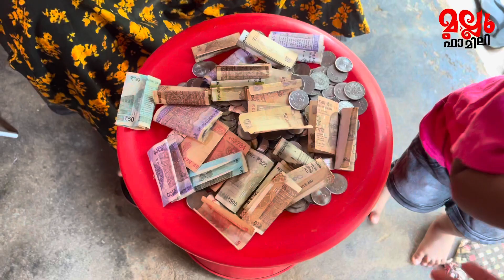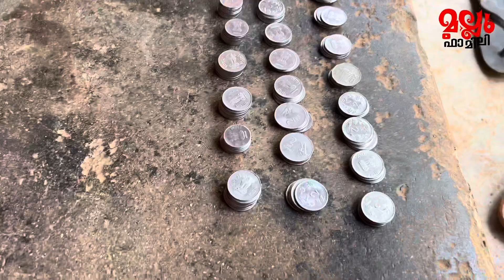ഉണ്ടിക പാത്രം പൊട്ടിച്ചപ്പോൾ കിട്ടിയത് 😄 Vlog/#543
2nd : Sujin Vlogs

3nd : Mallufamily Shorts

                   : NidhaSujin

                   : Ishan Krishna07

Address    : Valsala (Sujin)
                  : Kundil (Ho)
                  : Nellaya (po)
Pin            : 679335
Town        : cherpulassery
Dstrct       : palakkad

Enquirys   : cherpulassery, manjakkal, B K R Bakery

Editting. I Movie

My gadgets. Iphone11proMax.Vivo v15pro.I phone 7. Oneplus 8pro. Gopro 7

❤❤❤ Support 👆❤❤❤